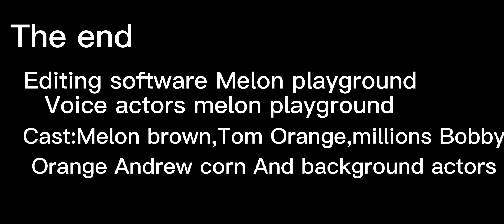The corn Official Movie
An action packed 🎬  movie get ready!